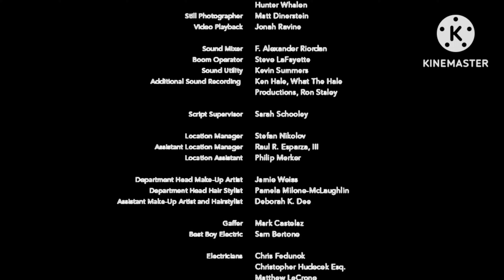The CW Movie (2011) end credits (Edited)